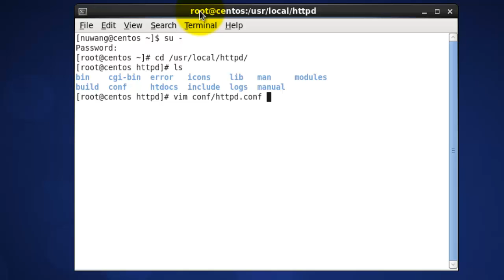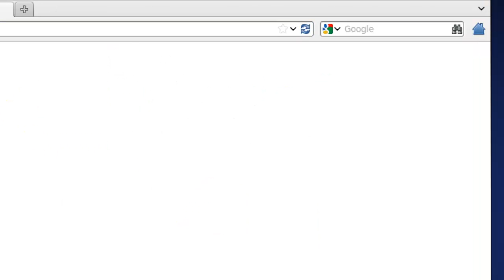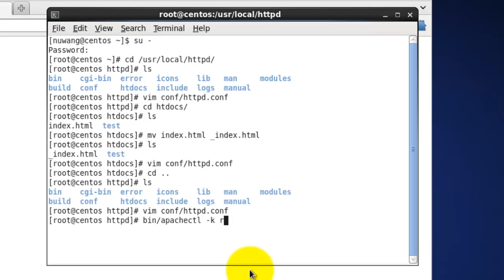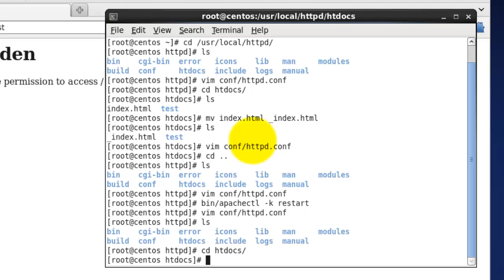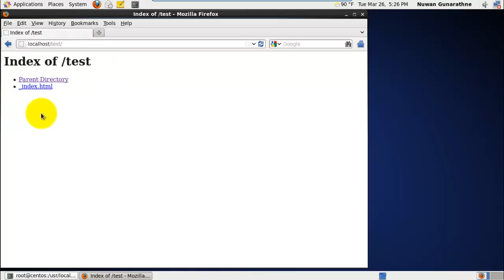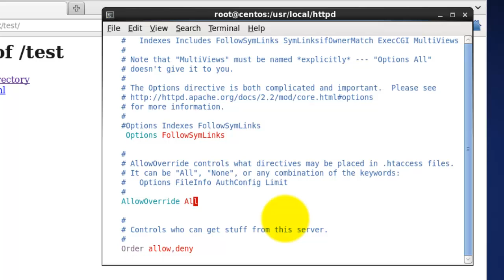How to Install Apache on Linux from Source -- Overriding Directives Locally